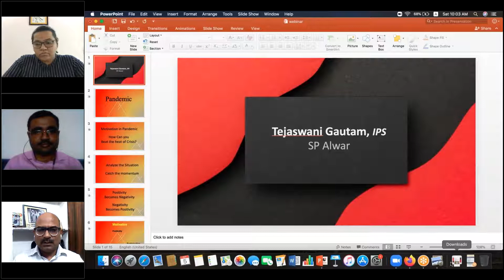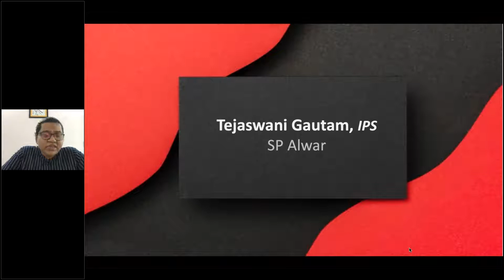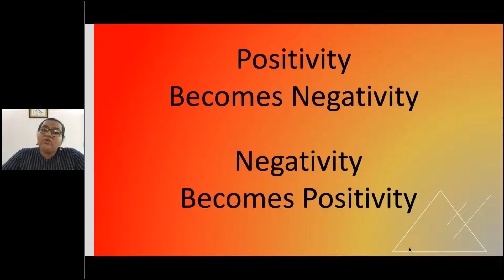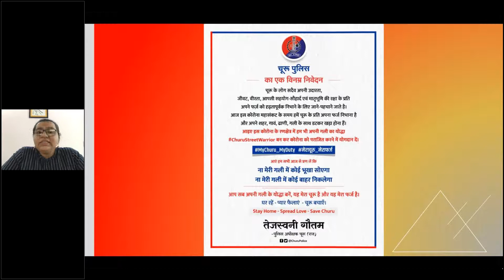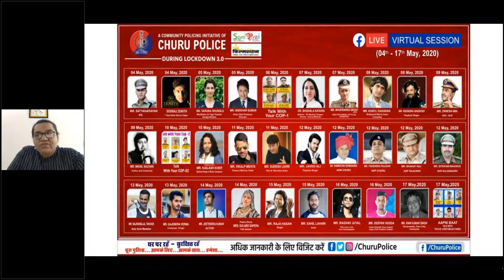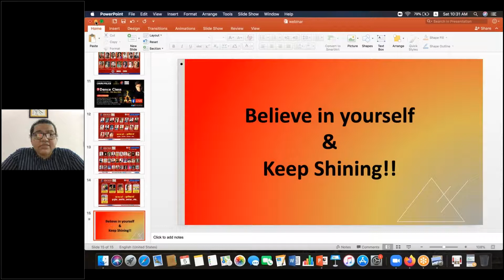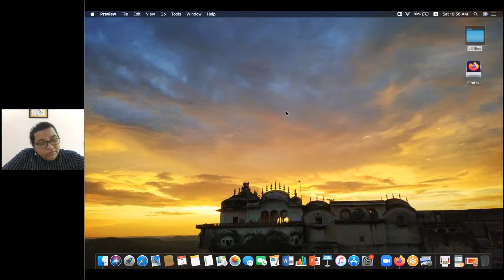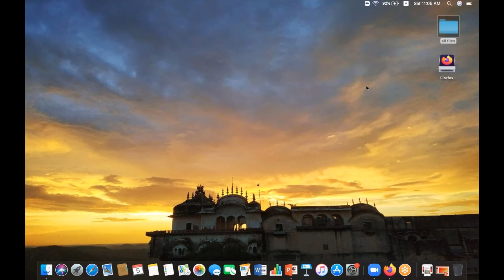"Covid Challenges, Remain Motivated" by Ms. Tejaswani Gautam, Superintendent of Police, Alwar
This is the recording of UEM Jaipur Eminent Lecture on "Covid Challenges, Remain Motivated" by Ms. Tejaswani Gautam (IPS), Superintendent of Police, Alwar, Rajasthan on Sep 5, 2020 organized by the University of Engineering & Management (UEM), Jaipur.

- Ms. Tejaswani Gautam, IPS is currently the Superintendent of Police, Alwar, Rajasthan.

- She secured First Rank in Delhi University in her stream and was awarded Gold Medal.

- The Political Science Department of Delhi University awarded her with the prestigious Randhir Singh Award.

Tejaswani Gautam is an Indian Police Service Officer of 2013 Batch borne on the Rajasthan Cadre. She served her probation in Ajmer District and subsequently joined the Jaipur Commissionerate as Assistant Commissioner of Police at Bassi. On her promotion as Superintendent of Police she was posted with the Anti-Corruption Bureau at Jaipur where she was in charge of 7 districts and administrative work of the Bureau.

She feels very proud of the fact that her department suggested her name to the Hon'ble Rajasthan High Court as an officer sensitive to the needs of women and children and takes upon herself to ensure that this faith in her is justified. Moreover, she took initiative to form a street theatre group of volunteer police personnel and performed small plays on social issues at public places in Ajmer and Jaipur. This effort broke the perception barrier between the police and public and brought the populace closer to police. It was hailed as a ground breaking moment in community policing and was also replicated by Nepal Police for its efficacy in public outreach.

Academically, she is an alumni of the Lady Shri Ram College, New Delhi where she pursued BA (Hons.) in Political Science. She secured first rank in Delhi University in her stream and was awarded the Gold Medal by the Delhi University. The Political Science Department of the Delhi University awarded her with the prestigious Randhir Singh Award as well for her achievements. She was offered full scholarship to pursue Masters in Political Science abroad but she declined the same as she preferred to serve our country. In college, she was heavily involved in cultural activities and served as President of Lady Shri Ram College Students' Union while simultaneously also serving as the President of the Street Theatre Society.  Her work as street theatre artist brought her many accolades at university and college festivals all over India.

While preparing for UPSC she also pursued Law at the Delhi University Campus Law Centre wherein she secured fourth rank in her department and cleared the UPSC exam in her maiden attempt.

In 2018 she was transferred as Deputy Commissioner of Police (HQ) at Jaipur Commissionerate wherein she is responsible for the largest police line in Rajasthan with more than 12,000 police personnel. As DCP (HQ) she executed the cumbersome promotion process for Constables to Head Constables for over 800 constables in her Commissionerate simultaneously with the physical trials for recruitment of over 3000 personnel in the constabulary.

Thereafter she was posted as Superintendent of Police Banswara district where amongst others she was pioneer in detecting a rape case of a deaf and mute girl and sending the accused behind bars in a matter of 11 days of the incident.

She also conducted Lok Sabha elections in the tribal district with a history of violence and communal offences, peacefully.

She then served as SP special operations group with additional charge of Deputy Commissioner of police metro in Jaipur where she was involved in investigation of high profile economic offences and security of Jaipur Metro.

Thereafter she was posted as the first woman superintendent of police of district Churu on 31st July 2019. She is known as a tough taskmaster but a friendly senior and is working towards police public partnership with her initiatives like mukhtalif( street plays on women issues and child drug addiction) and road safety and PRERNA (Police for rescue and rehabilitation of novice addicts).
During corona lockdown she was a pioneer in keeping people inside homes through her creative endeavours like online competitions and live celebrity sessions on Churu police’s Facebook page. From Kailash Kher to Javed Ali to Pankaj Tripathi to Raghav Juyal to Dr Sushila Kataria, celebs from various fields came online and spoke to people of Churu. This social media outreach campaign is now under process for being considered in Guinness book of world record for engaging with 1 crore people in just one month through social media in this world pandemic of corona virus.
Currently she is posted as the first woman superintendent of police in Alwar district which is known for its crime and peculiar challenges for police. In her one month since joining Alwar she has started a new initiative of e-sunwai wherein she is reaching out to corona positive and people in containment and lockdown areas through video conference